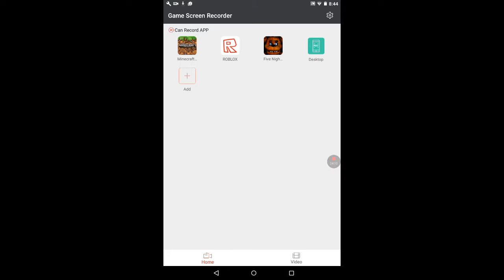Dizzy's Destiny S2 Ep1